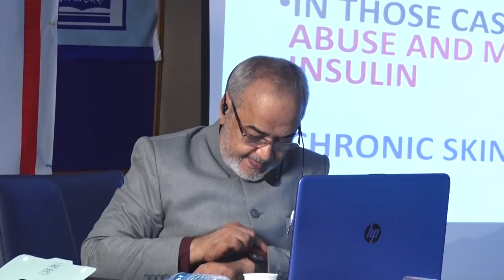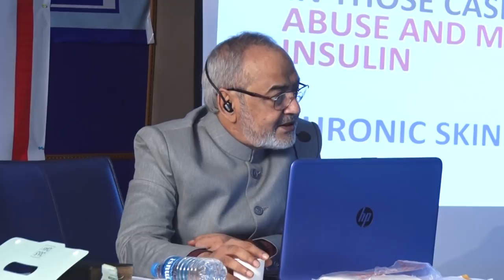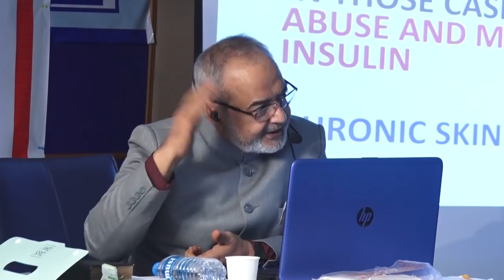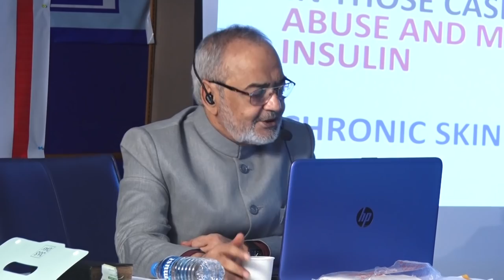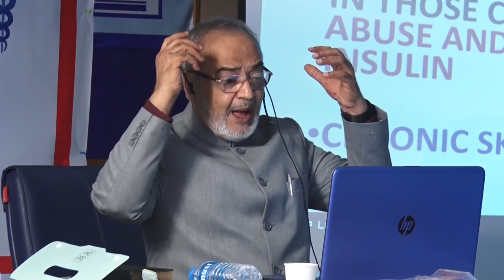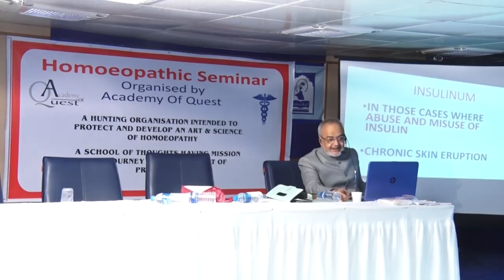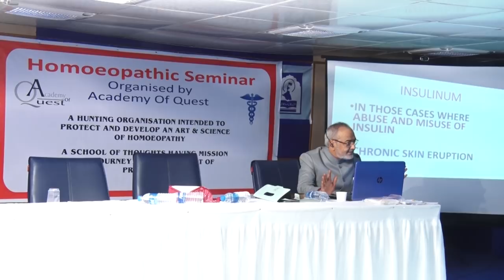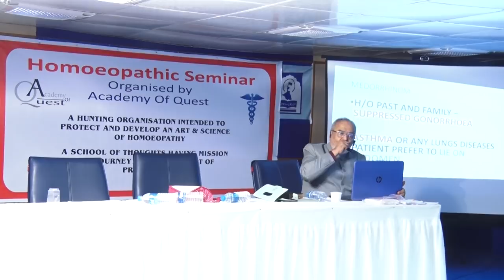6TH PART OF DR L M KHAN - INSULINUM , MEDORRHINUM , THYROIDINUM PRESCRIPTION OF DR B N CHAKARBORTY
CLINCIAL EXPERIENCE OF DR B N CHAKARBORTY - DR L M KHAN
3RD ACADEMY OF QUEST SEMINAR